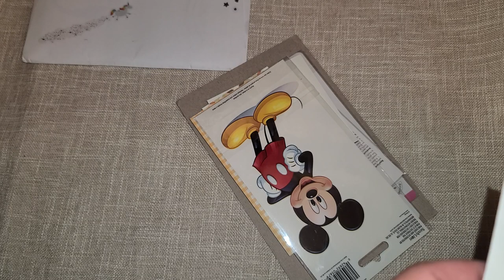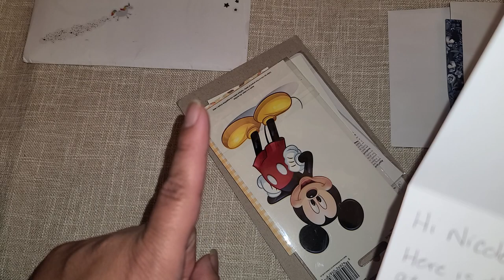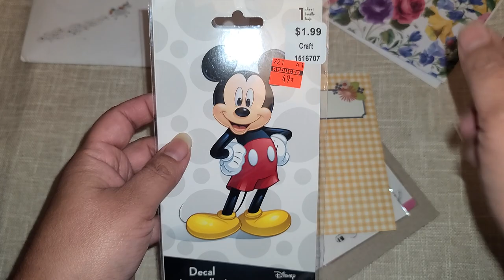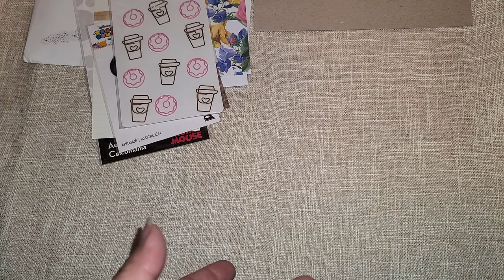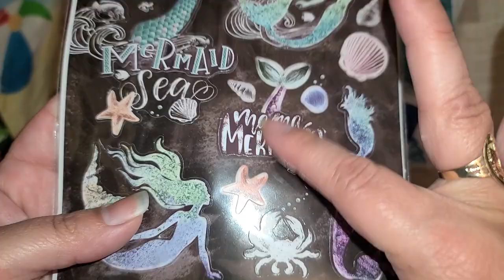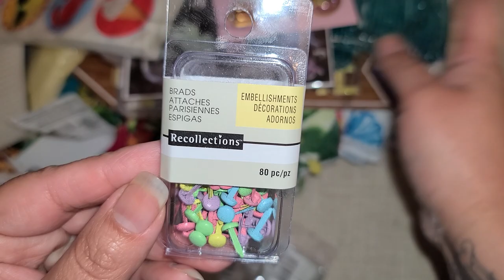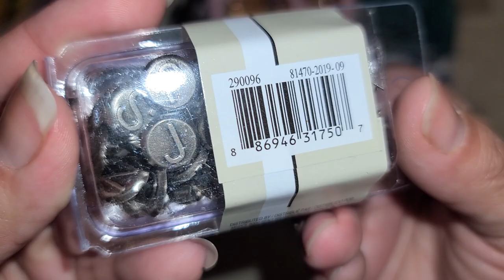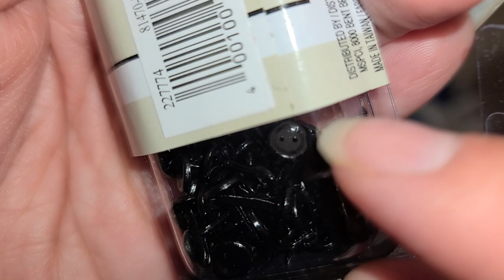Michaels Clearance & Dollar Tree Summer Haul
I stopped by Dollar Tree and found a few summer items and then I went over to Michaels and found a bunch of brads on clearance for dollar

My content is meant for aduts only 18 years and old